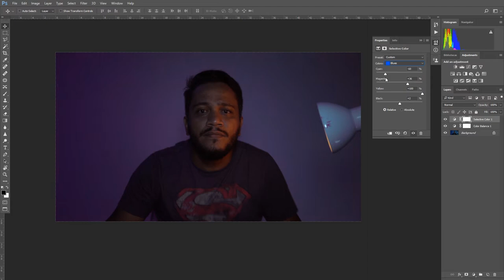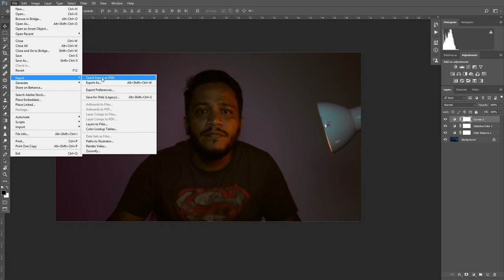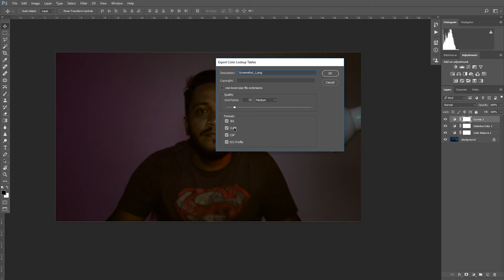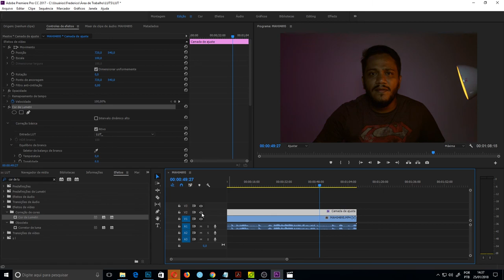Como criar seu LUT no Photoshop | Studio Online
No vídeo de hoje, nossa Professora Araceli vai mostrar para vocês como criar seu LUT no photoshop, que é um arquivo de revelação de cores para o seu vídeo, e como aplicar dentro do premiere!